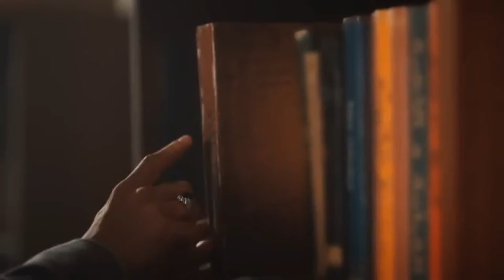Zeynep & Cüneyd 🤍 Ateşe Düştüm